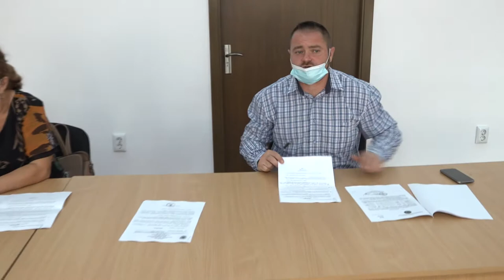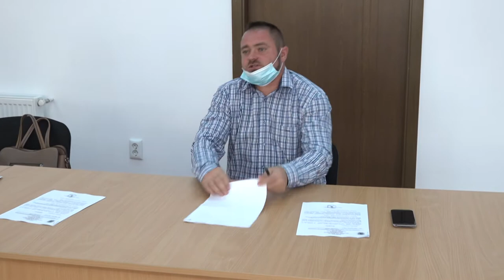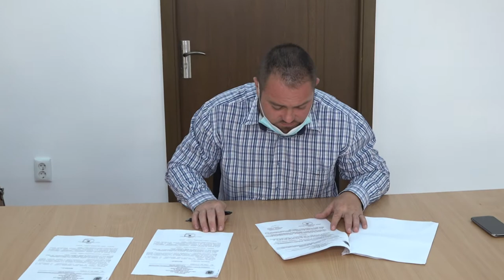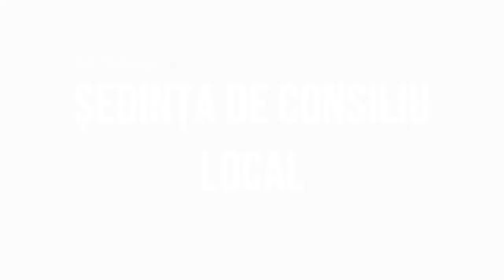LA SCORTENI Sedinta Consiliului Local din 29 iulie FILMARE EXCLUSIV TV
LA SCORȚENI, județul Bacău, Ședința Consiliului Local din 29 iulie FILMARE EXCLUSIV TV.

Cu drag,
echipa Exclusiv

Vizionare plăcută !